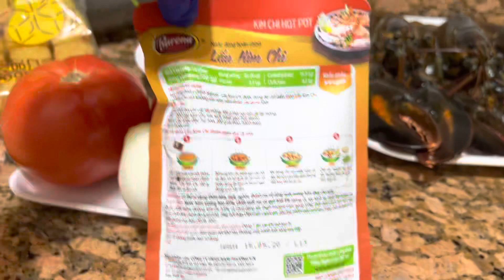Cách làm lẩu kim chi Tôm hùm thơm ngon￼ how to make lobster hotpot Delicious￼ , 🦞 🦞 🦞 ￼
Cách nấu lẩu kim chi tôm hùm,Nếu các bạn mua một bịch gia vị lẩu kim chi,Nếu mình thấy gia vị không thích hợp thì mình có thể gia giảm gia vị theo khẩu vị gia đình mình nhé￼,Cảm ơn các bạn xem video ,Nếu thấy yêu thích xin nhắn lai và chia sẻ nhé nhớ đăng ký￼(liên Cuộc sống￼NYC)Thank you￼￼